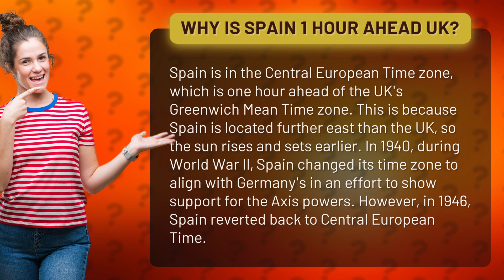Why is Spain 1 hour ahead UK?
Discover the Fascinating Reason Why Spain is 1 Hour Ahead of the UK - Unravel the Mystery of Time Zones!